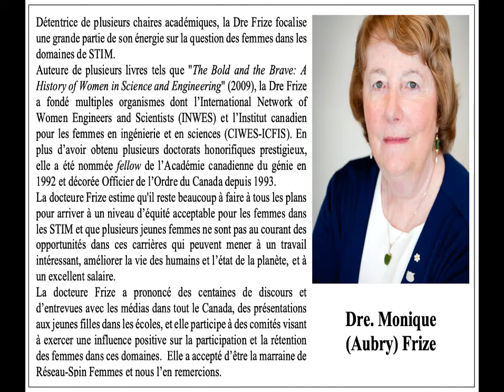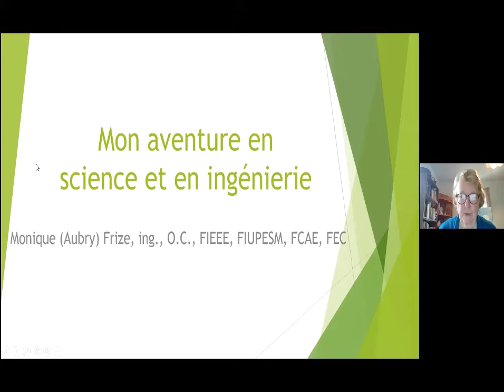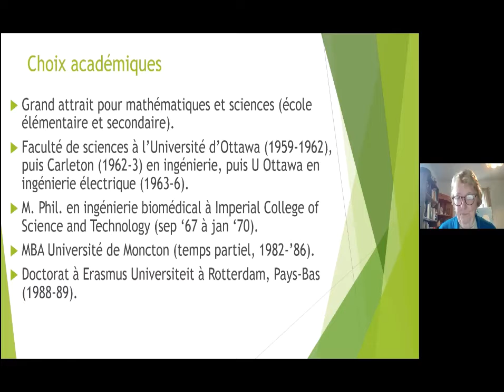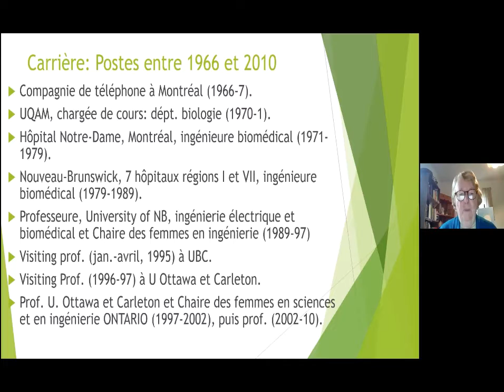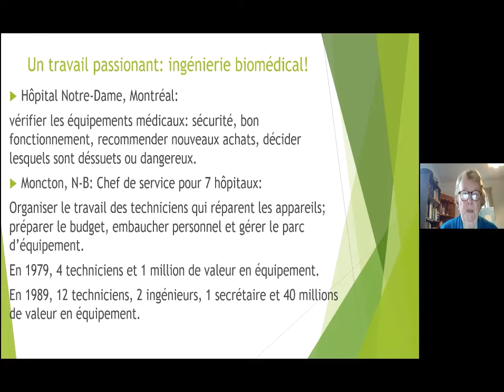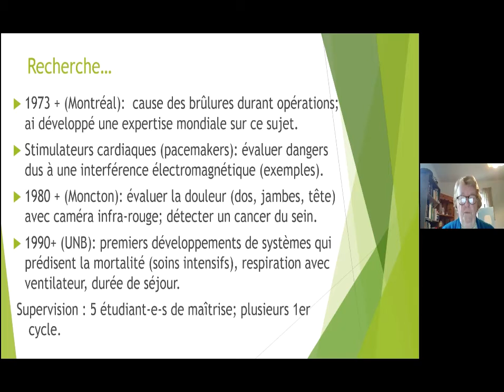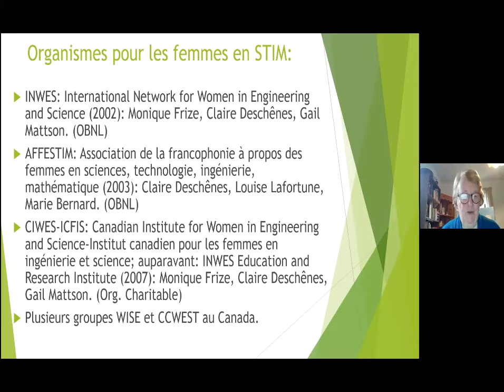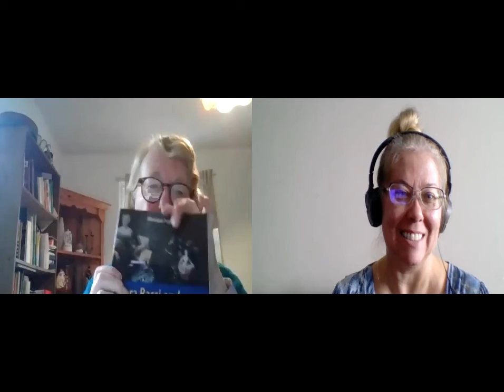Webinaire 01 - Dre Monique (Aubry) Frize – Mon aventure en science et ingénierie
La présentation débutera par un exposé sommaire de mes intérêts pour les mathématiques et les sciences, de mes études universitaires, et de ma carrière en ingénierie biomédicale, au Québec d’abord, puis au Nouveau-Brunswick. Après le doctorat, en 1989, j’ai obtenu un poste de professeure et une chaire académique sur les femmes en ingénierie à l’Université du Nouveau Brunswick. Sept années plus tard, la chaire des femmes en sciences et ingénierie pour l’Ontario m’était octroyée conjointement par l’Université Carleton et l’Université d’Ottawa (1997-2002). Ces deux chaires m’ont permis de focaliser une grande partie de mon énergie sur la question des femmes dans les domaines de STIM, par des centaines de discours et d’entrevues avec les médias que j’ai donnés à travers le Canada, par plusieurs présentations aux jeunes filles dans les écoles, et par ma contribution à des comités qui pouvaient avoir une influence positive sur la participation et la rétention des femmes dans ces domaines.

La situation a progressé depuis 1989, mais il reste beaucoup à faire à tous les plans pour arriver à un niveau d’équité acceptable pour les femmes dans les STIM. C’est dommage qu’aujourd’hui encore, plusieurs jeunes femmes ne soient pas au courant des opportunités qu’on trouve dans ces carrières. Ce choix, si astucieux, peut mener à un travail intéressant qui peut améliorer la vie des humains et l’état de la planète, et à un excellent salaire.

La présentation se terminera par une brève description d’organismes que j’ai créés avec des collègues afin de réunir les efforts de plusieurs femmes pour cette cause qui me tient à cœur; l’union fait la force. L’une d’entre elles est l’International Network of Women Engineers and Scientists (INWES), qui assure la tenue des conférences internationales triennales ICWES, dont le but est de réunir des femmes œuvrant dans divers domaines des STIM afin de partager leurs contributions pour résoudre des problèmes d’ordre scientifique et technologique. Également, l’Institut canadien pour les femmes en ingénierie et en sciences (CIWES-ICFIS) mène plusieurs projets dont la collecte des documents de femmes dans les STIM afin de les archiver, donnant ainsi accès aux historien(ne)s qui voudront raconter la vie personnelle et professionnelle de ces femmes qui sont trop souvent invisibles dans les livres contemporains.